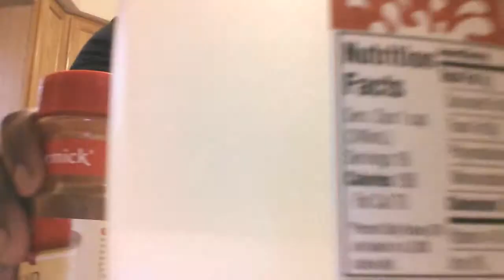Easy bread pudding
Bread, egg, sugar, cinnamon, milk, and raisins
Bake 45mins at 350º